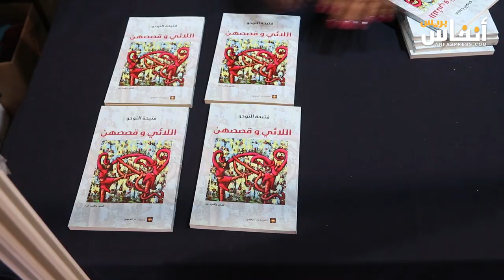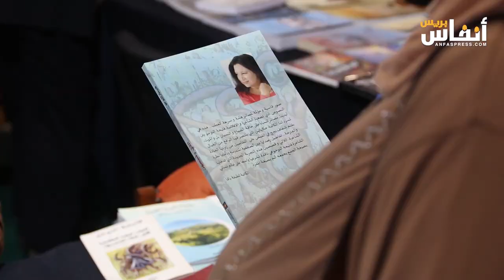حفل توقيع وتقديم كتاب "اللائي وقصصهن" للكاتبة فتيحة النوحو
في إطار فعاليات المعرض الدولي للنشر والكتاب، احتضن رواق النقابة الوطنية للصحافة المغربية اليوم الخميس 16 ماي 2024 حفل توقيع، وتقديم كتاب " اللائي وقصصهن" للكاتبة فتيحة النوحو.